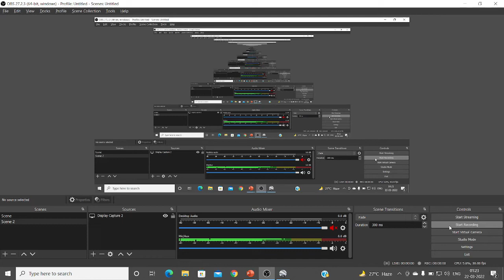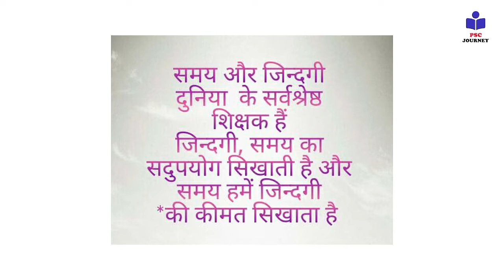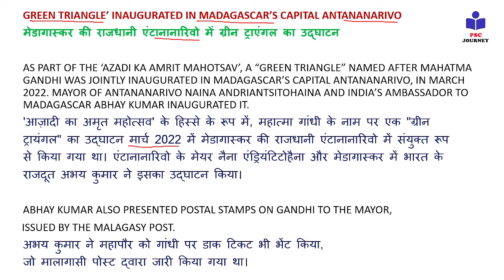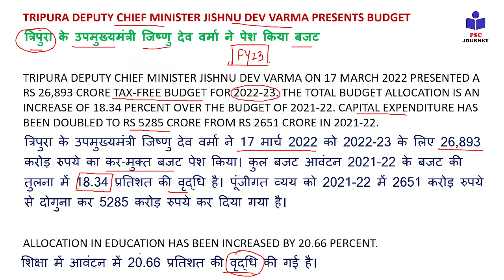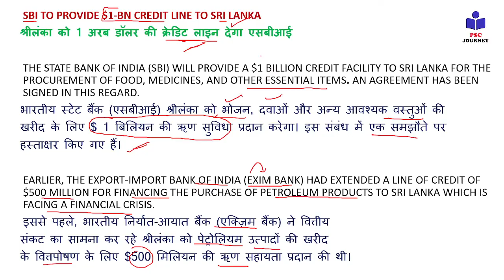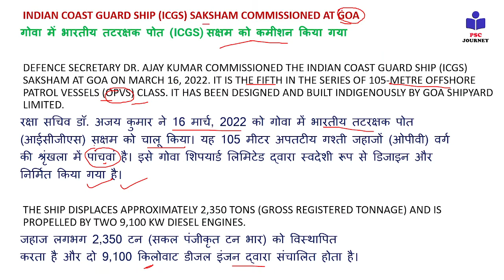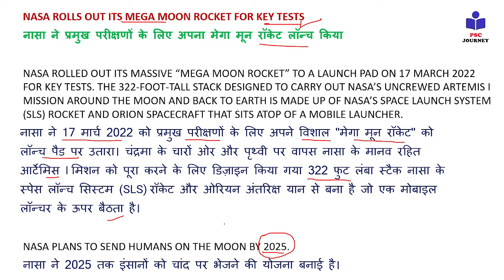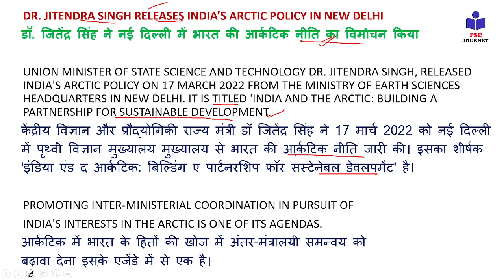Current Affairs Analysis - 18/03/2022 | Vivek Sir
18 March 2022: Daily Current Affairs video lecture, which is covering important articles in the required depth mainly for UPSC/IAS, CDS, NDA, EPFO, State PSC, SSC, Banking, IBPS, RRB, RBI, SSC, CLAT Exams Preparation, and General Studies for all competitive examinations. In this video lecture, PSC Journey channel by Vivek kumar brings you Daily News Analysis. The aspirants are advised to watch the entire video lecture for a better understanding of all the topics till the end.

Follow Vivek Kumar Sir    🔻